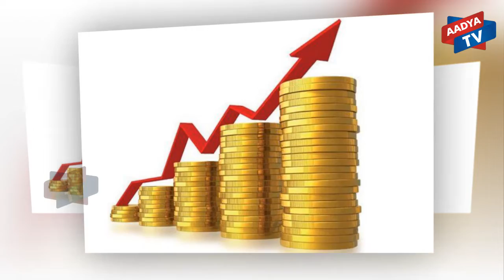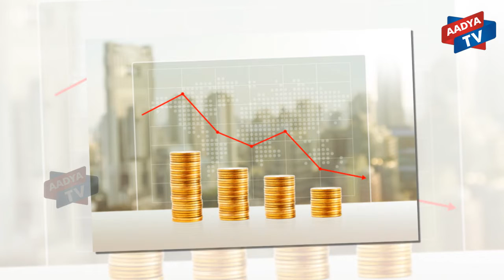22 Gold Rates Today | Today Gold Price | 22-07-2020 | Hyderabad | Vizag | AADYA TV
22 Gold Rates Today | Today Gold Price | 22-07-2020 | Hyderabad | Vizag | Gold | AADYA TV
AADYA TV
Watch 24/7 News Videos, Breaking News updates,Devotional,Health,Doctors,Food, special political analysis, current issues, celebrity latest updates, movie reviews and exclusive Interviews anytime anywhere.